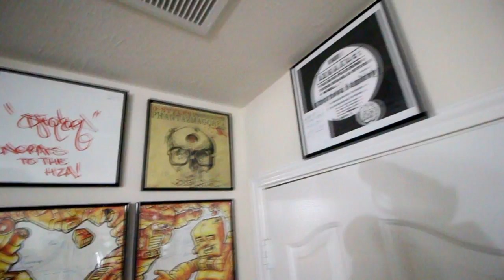Skratch Society Vlog ep #72 Camera Cuts + C1